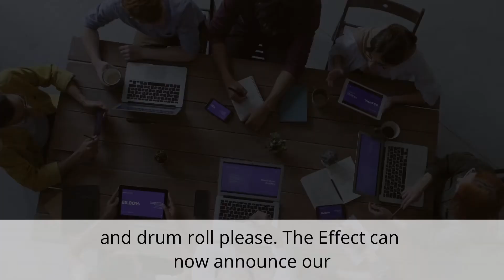The Effect Workplace Climate Panel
More details:

Date: Thursday 21st May 2020
Time: 12.00PM NZDT
Duration: 45 minutes discussion + 15 minutes Q&A
Price: Free

Description:
In this session we are bringing to you a panel of psychological experts who will be sharing their insights on the climate of New Zealand organisations.

Panelists:
Tamara Sallis - Genesis - Productivity and Motivation
Jonathan Black - Farsight Ltd. - Lessons from a crisis
Megan Jenkins - Southern Cross Health Society - Change in challenge